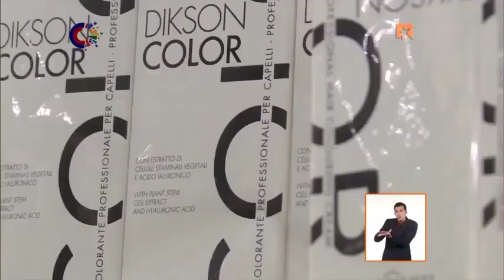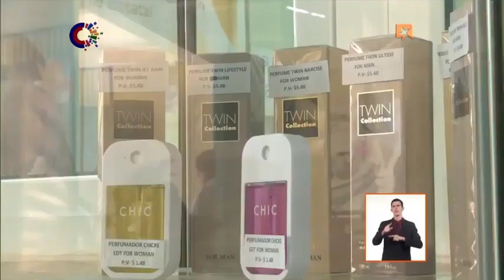"Gran Comercial": Una tienda mayorista con variadas ofertas para formas de gestión no estatal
Llegamos a Gran Comercial. Esta es una tienda mayorista, con variedad de productos, que ofrece sus servicios a formas de gestión no estatal, mediante pagos electrónicos. Si bien hace algún tiempo iniciaron con la venta de productos de origen nacional, ahora también lo hacen con otros que llegan desde el exterior, de una manera novedosa. Entérate aquí de los detalles